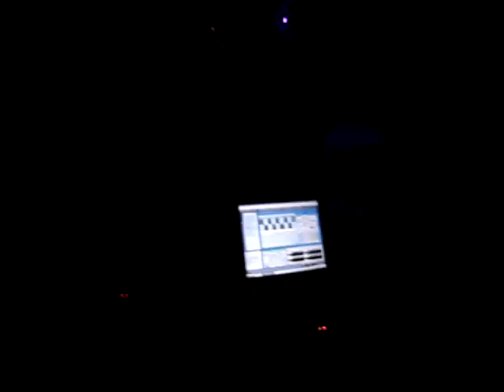Psyco Ilusion Palmas- 31/03 - Eletric T Volts (Dj live Act)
Inicio do live do Eletric T volts..
boto a galera pra moer..

track: Hello Moto (Eltric T Volts RMX)